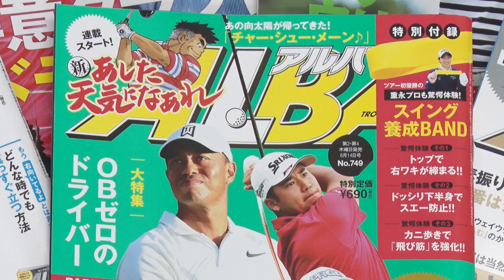【力みがなくなるグリップ】90を切る～3段階レベル別上達法～第15回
【0:59頃からレッスン開始】90切りを目指すレベルでも、力みのミスは少なくない。坂本龍楠は「力みやすいグリップをしているから」という。力みやすいグリップとは「グー」で、力みにくいのは「パー」というが、どういうことだろうか？

★この続きはGOLF Net TVでどうぞ★GOLF Net TV アプリダウンロードはこちら

●GOLF Net TV 公式Instagram